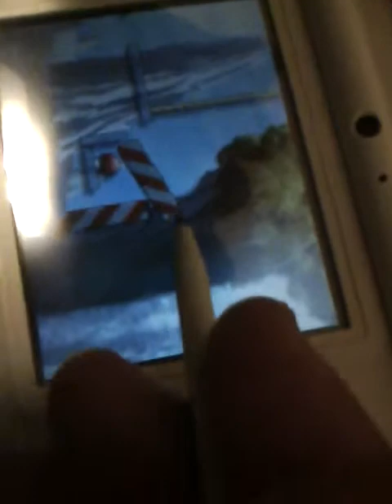Game Walkthrougs- DS, DSi- Proffesor Heinz Wolff's Gravity Lvl. 3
A game Made by Deep Silver Inc. here are the walk-throughs!!!

Lvl. 3